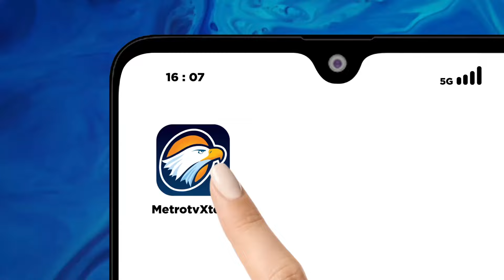BREAKING NEWS - Pengamanan Jelang Pilpres Amerika Serikat Ditingkatkan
MetroTV, 80 juta Warga Amerika Serikat, saat ini atau pada hari Rabu,(06/11/2024) waktu setempat, akan memberikan suara mereka dalam pemungutan awal Pilpres Amerika. Pengamananpun ditingkatkan disejumlah lokasi, khususnya di sekitar Gedung Putih.